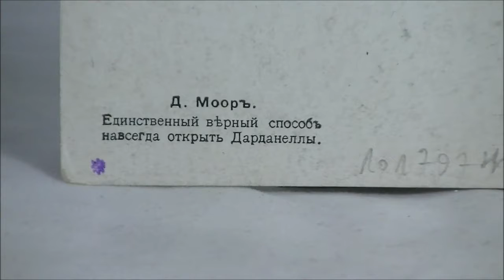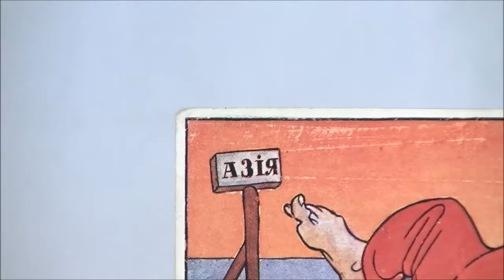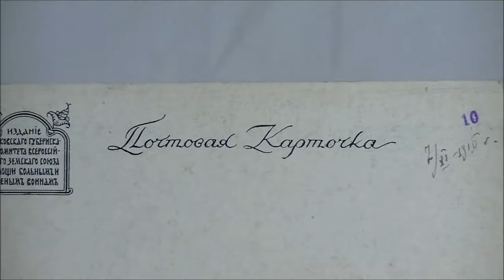Pocztówka jednego z najbardziej znanych twórców plakatu politycznego XX wieku - Dmitrija Moora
Pocztówka jednego z najbardziej znanych twórców plakatu politycznego XX wieku - Dmitrija Moora. Jest pocztówka z ok. 1915-17 roku zatytułowana „Единственный верный способ навсегда открыть Дарданеллы” („Jedyny pewny sposób, by na zawsze otworzyć Dardanele”).
Zapraszamy na stronę do działów stare pocztówki oraz książki i inne obiekty rosyjskie.